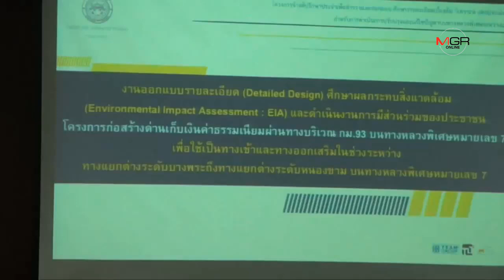ชาวศรีราชาโล่งอก!! หลังกรมทางหลวงเพิ่มด่านเข้าออกศรีราชา ใกล้ศูนย์บริการทางหลวงศรีราชา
ชาวศรีราชาโล่งอก!! หลังกรมทางหลวงเพิ่มด่านเข้าออกศรีราชา ใกล้ศูนย์บริการทางหลวงศรีราชา 02/07/2019